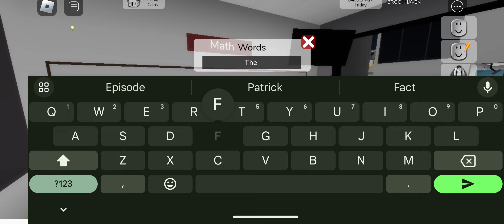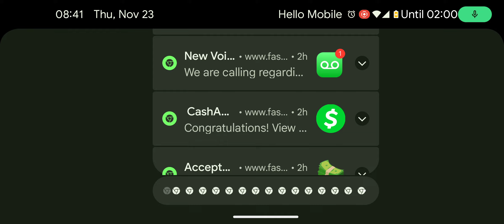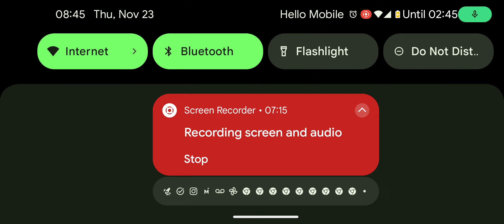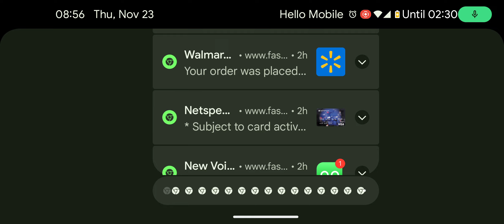Roblox Special 5 | The Study Guide And Teacher Fired